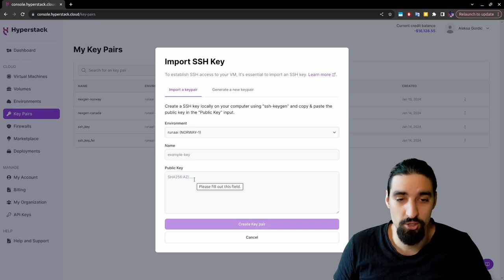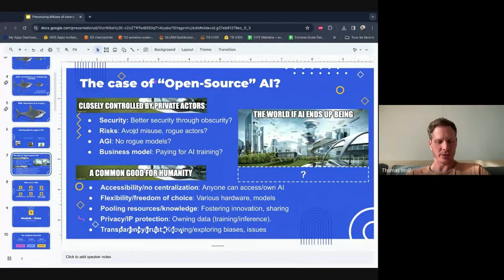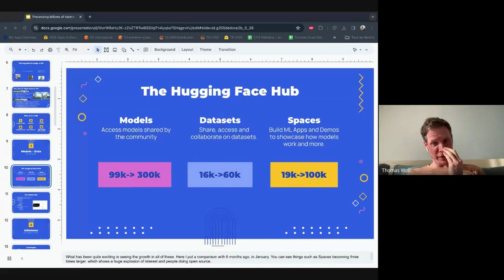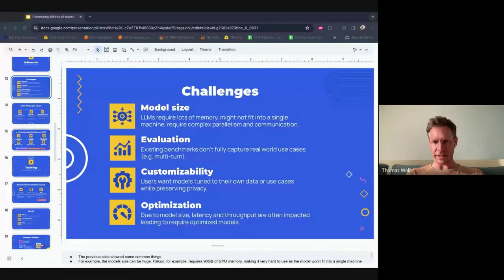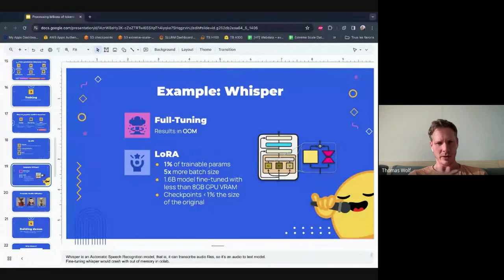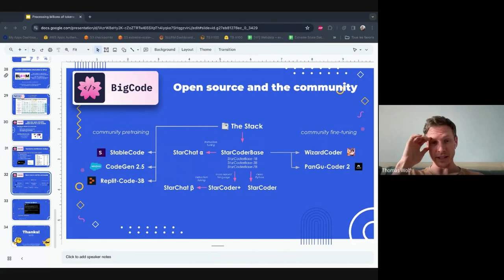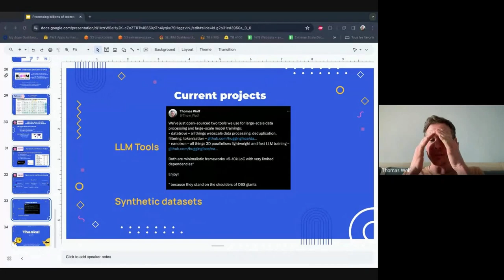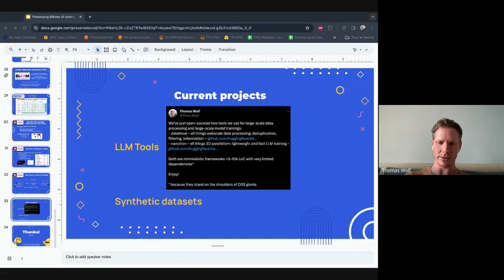Thomas Wolf (HuggingFace) - the case for open-source!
Talk with Thomas Wolf who was the first developer of the now famous transformers library and the chief science officer of HuggingFace. We talk about their beginnings, open-source, how they organize their teams (given that they're fully remote), and a lot more! Enjoy! :)

⌚️ Timetable:
00:00 - 00:45 Intro
00:45 -02:25 Hyperstack GPUs (sponsored)
02:25 - 14:30 Huggingface and the case for open-source!
14:30 - 16:55 How does HF earn money?
16:55 - 23:00 evals, lmsys
23:00 - 29:25 TGI license?
29:25 - 31:35 Gradio, dall-e mini phenomenon
31:35 - 39:10 Open Research - BigScience
39:10 - 41:40 How to get hired at HuggingFace?
41:40 - 53:29 current projects

Huge thank you to these AI Epiphany patreons:
Eli Mahler
Petar Veličković